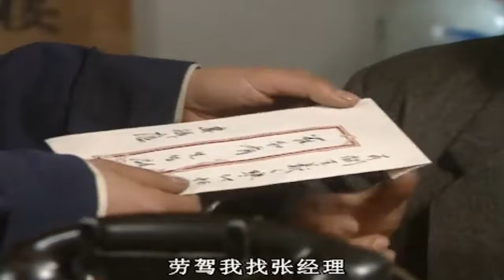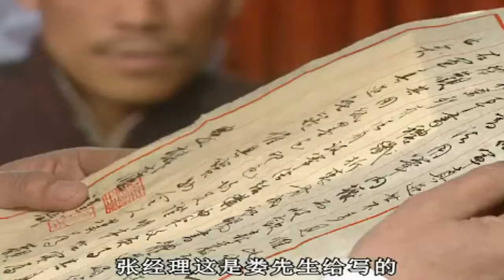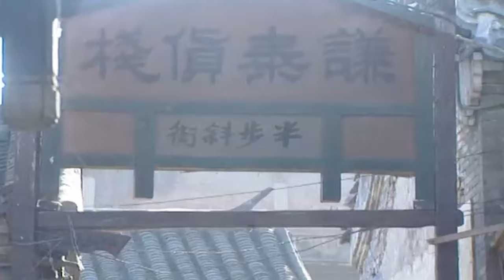【超好看民国剧】 琉璃厂传奇 第15集丨#张国立 冯远征 揭开古董介的传奇故事，演译乱世中的姻缘人生！（张国立《今天的她们》 冯远征）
► 剧情简介：《英雄荣耀》反映云南公安边防部队青年官兵生活，60年来不辱使命，维护边疆和谐稳定，打击边境毒品等犯罪。有“军人专业户”之称的演员于震在剧中再续老本行，饰演一位公安边防武警。云南公安边防部队为破获一宗特大走私贩毒案，展开了一系列扣人心弦、斗智斗勇的“战役”。满怀一腔保家卫国热血的中尉女警官杨欣欣（范志博 饰）在一次办案过程中，结识了被毒贩挟持作为人质而险些丧命的医学专家陈天瑞，并成为朋友。通过陈天瑞，杨欣欣也认识了陈的表哥刘志勇。然而随着案情的进一步发展，在警方掌握了大量线索后，刘志勇大毒枭的真实身份渐渐浮出水面……